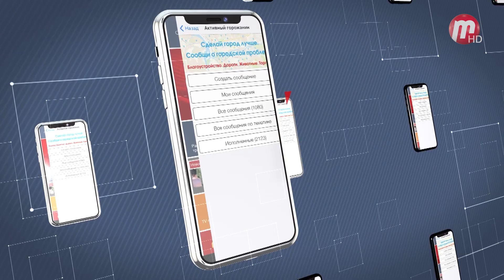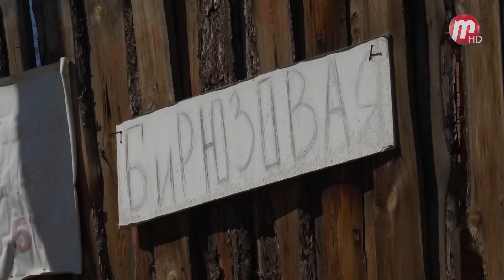Активный горожанин 28.08.2019